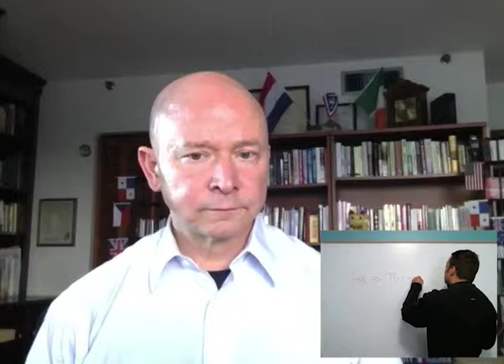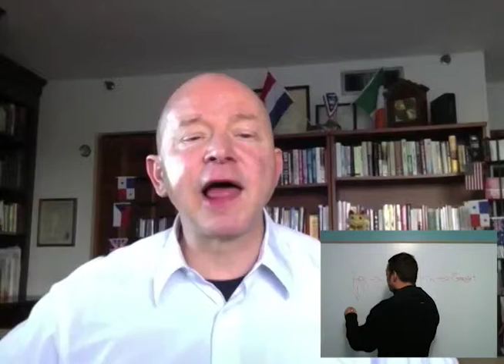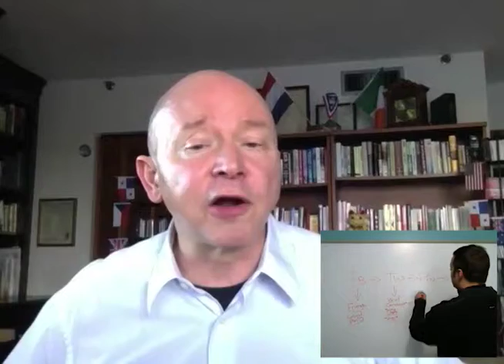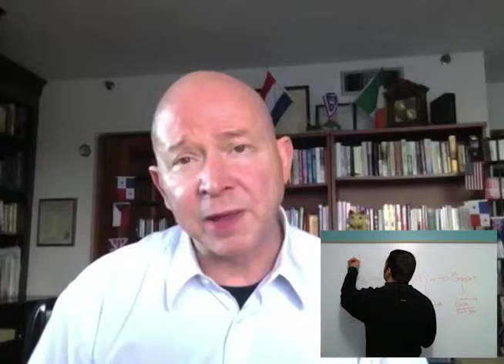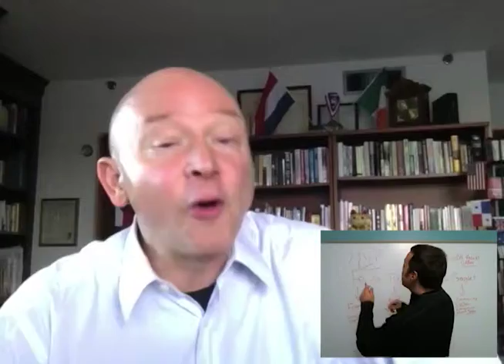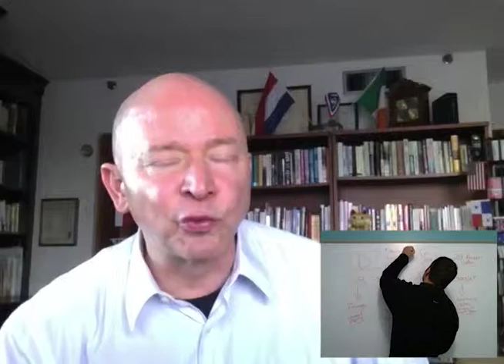Terry Brock And A Candid Conversation About Social Media With Little Conversations Today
In this video, social media icon Terry Brock shares what seems to be an unlimited amount of information about the way to attract people to your social media pages. Terry shares the do's and don'ts of todays ever changing Social Media Environment.

We have over 800 videos from todays thought leaders and over 10 new videos get added each week.